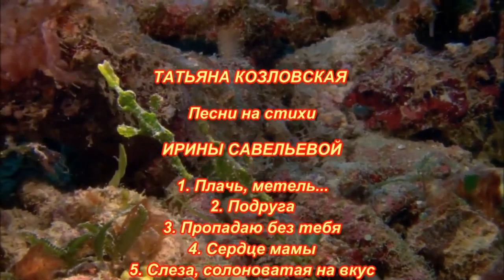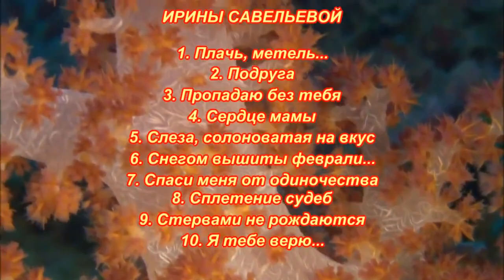💖🌟ВЕЛИКОЛЕПНАЯ ТАНЕЧКА КОЗЛОВСКАЯ! ПЕСНИ НА СТИХИ ИРИНЫ САВЕЛЬЕВОЙ - ЧАСТЬ 4 (ПРОДОЛЖЕНИЕ СЛЕДУЕТ)🌟💖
Помощь каналу - Сбербанк - 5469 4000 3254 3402 - спасибо! 💖💖💖
Песни на стихи замечательной московской поэтессы Ирины Савельевой исполняет многим полюбившаяся Татьяна Козловская. Альбом № 4.
Прекрасные музыкальные повести о жизни и любви сопровождает видео подводного мира - вы сможете полюбоваться его обитателями, населяющими океанские глубины. Если погрузиться в звук и видео, может показаться, что яркие красивые рыбки пританцовывают под музыку, другая же живность осуждающе шевелит длинными усами - антеннами, и поди тут разбери, то ли музон им не по душе, то ли вообще им не нравится, что тишину нарушают незнакомые им звуки...
Но ничего, привыкнут и, возможно тоже присоединятся к рыбкам и отожгут... Итак, слушаем и смотрим, друзья!

Составила и оформила альбом Надежда Сурманова "Мелодии любви для души!"

Контент публикуется с личного ведома и разрешения соавторов.